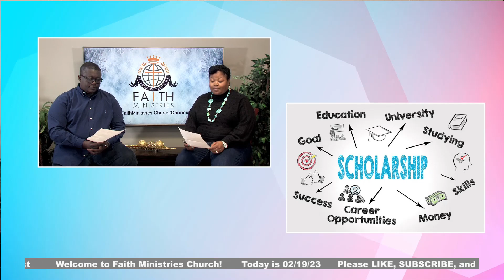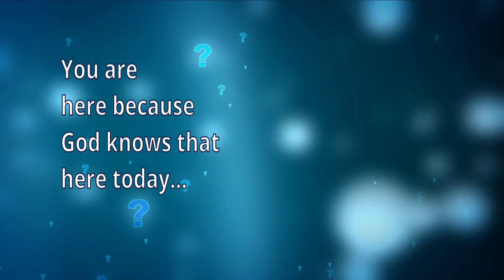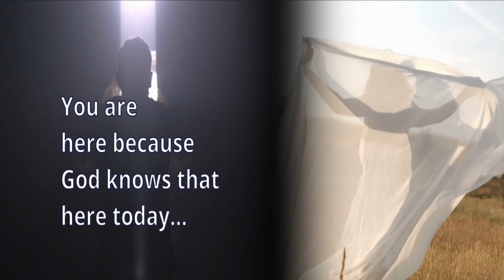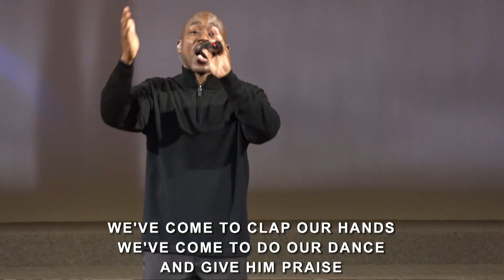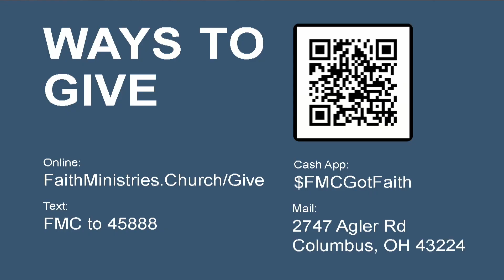It's Glory Time! // What in the World is God Waiting On?//Dr. C. Dexter Wise III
Join us for service online every Sunday at 10am (EST), Tuesdays for TNT (Tuesday Night Teaching) Bible Study  at 7pm (EST).

We would love to hear how God is touching your life through this ministry!

If you would like to support Faith Ministries financially you can give online through our website by clicking You can also text "FMC" to 45888 to give using your mobile device.